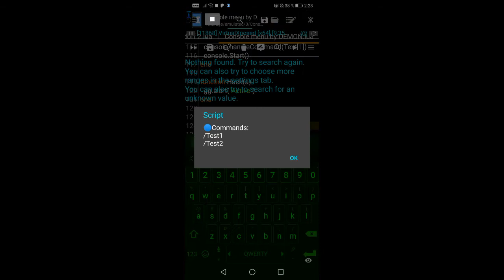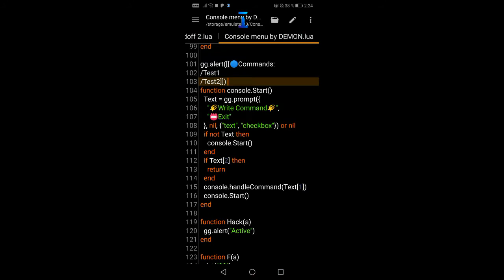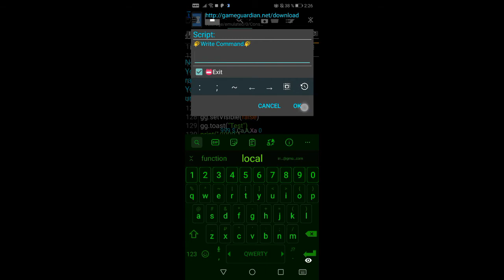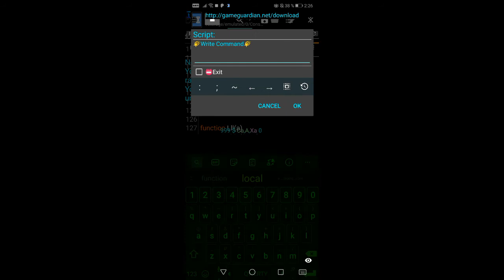Console Menu For Gameguardian; Консольное меню для геймгуардиан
Вступи, если интересно:)

Музыка из видео:
[Syrex] Nightcore - Not Enough lyrics

Neffex - FightBack